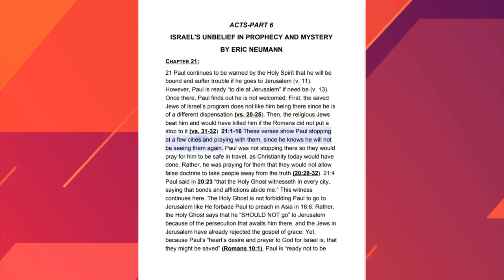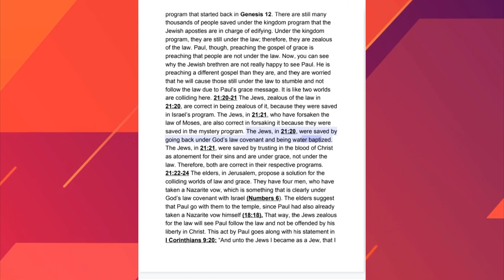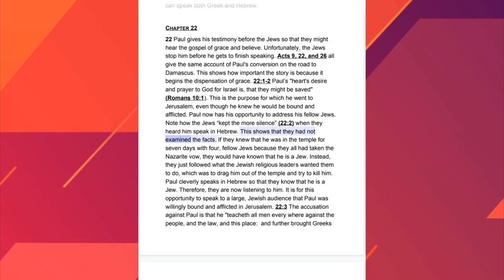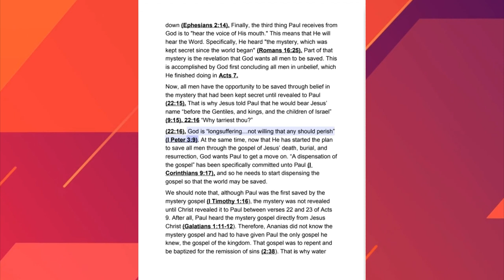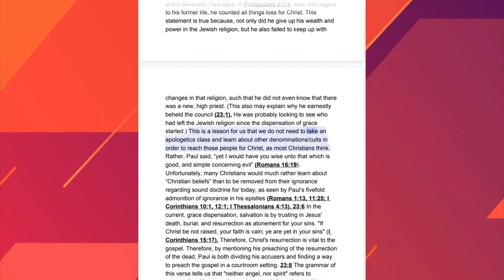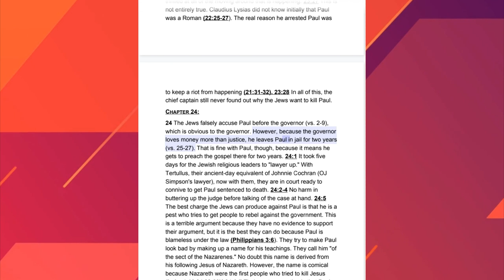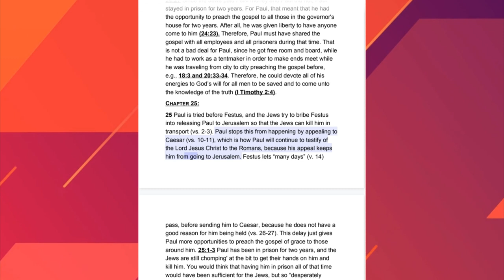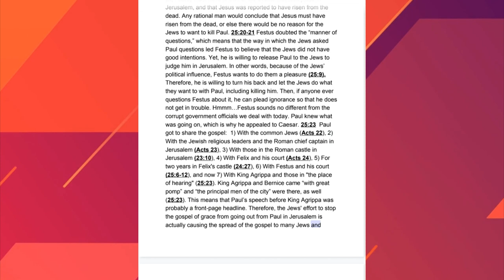November 17, 2023-Acts-Israel's Unbelief in Prophecy and Mystery-Part 6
Acts-Israel's Unbelief in Prophecy and Mystery-Part 6-Eric Neumann